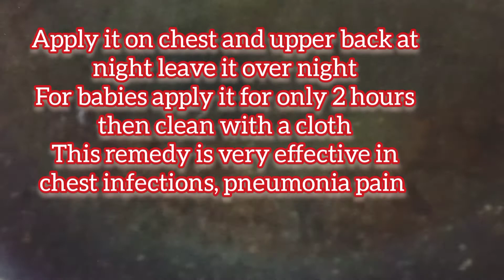Easy Remedy for chest infections pneumonia pain (Magically Effective)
seene ka dard chest infections pneumonia ka dard sab main bohat hi jald asar karney wala nuskha ... asan aur azmooda